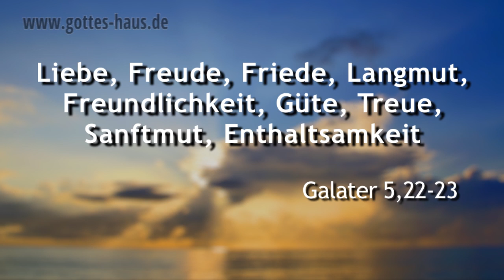Veränderung ist möglich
Manche Menschen entschuldigen ihr Fehlverhalten mit den Worten: „Ich hab schon versucht, mich zu ändern, aber ich schaffe es einfach nicht!" oder: „Ich kann nicht anders, ich bin eben so!". Doch als Christen sind wir diesen Dingen nicht schutzlos ausgeliefert. Gott will, dass wir in allen Bereichen unseres Lebens im Sieg leben.

Dennoch leiden viele Christen darunter, dass sie beispielsweise plötzlich in Zorn ausbrechen, mit Eifersucht und Neid reagieren, sich immer zurückgesetzt fühlen usw. Die Bibel nennt dies die Werke des Fleisches und warnt uns deutlich davor.
In Galater 5,19-21 listet sie verschiedene Haltungen des Fleisches auf und schreibt dann gleich im Anschluss über die Gaben des Geistes. Denn die Kraft Gottes lebt in uns. Der Heilige Geist ist in unser Herz ausgegossen und mit ihm zusammen -- und nur mit ihm -- können wir die Werke des Fleisches überwinden.

Die Frucht des Geistes aber ist: Liebe, Freude, Friede, Langmut, Freundlichkeit, Güte, Treue, Sanftmut, Enthaltsamkeit.
Galater 5,22-23

Alles vermag ich in dem, der mich kräftigt.
Philipper 4,13